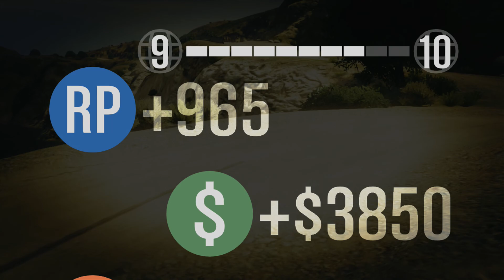GTA V Online - Motorbike Race GTA Style